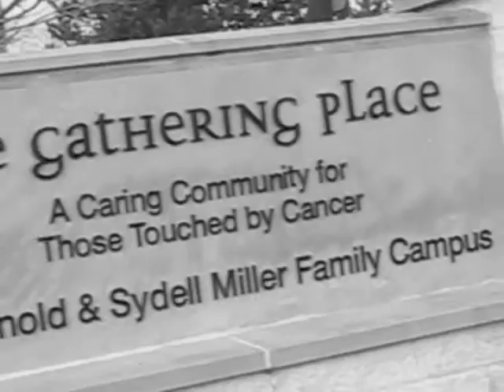The Gathering Place | changefor20.com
In this video, Fran Bubley donates $20 in tempera paint to the The Gathering Place for art therapy with children who have been touched by cancer. Want to make your own "change for 20"? today.